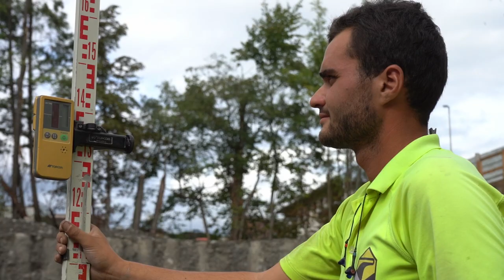Pugnat quai Sallanches 1080p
Les quais de la Sallanche